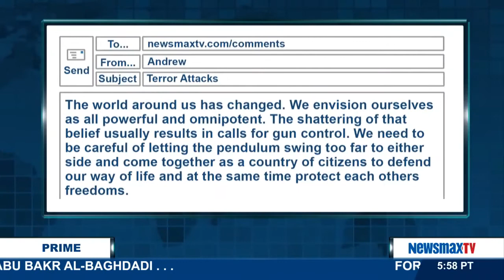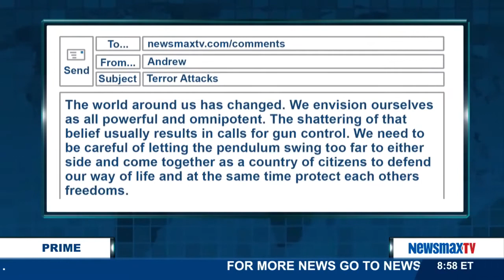Newsmax Prime | Tim Foley - How vulnerable the US is to illegal immigrants coming into America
Increased border security supporter goes to the Arizona Border area to show how vulnerable the US is to illegal immigrants coming into America.